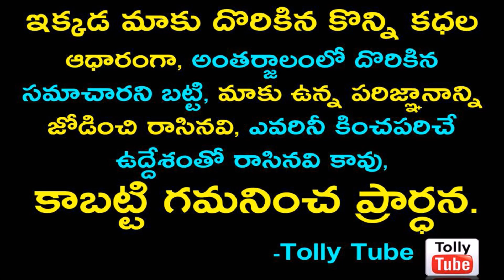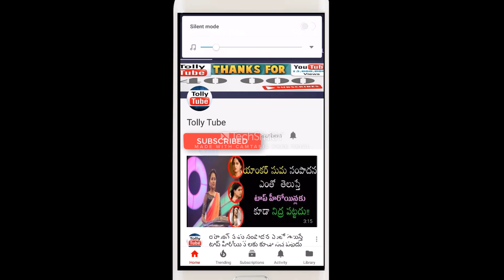ఒకప్పటి స్టార్ హీరోయిన్ లైలా ప్రేమించి పెళ్లి చేసుకున్న భర్త ఎవరో తెలుసా?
►ఒకప్పటి స్టార్ హీరోయిన్ లైలా ప్రేమించి పెళ్లి చేసుకున్న భర్త ఎవరో తెలుసా??ఇప్పడు సినిమాలోకి రీ-ఎంట్రీ ఇస్తున్న లైలా ఎలా ఉందో చుస్తే ఖచ్చితంగా షాక్ అవుతారు!!!